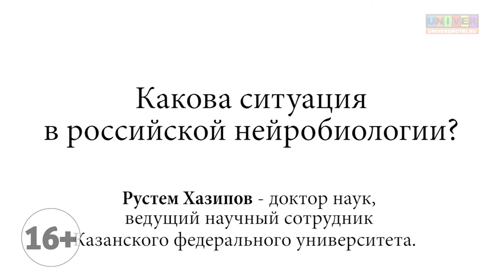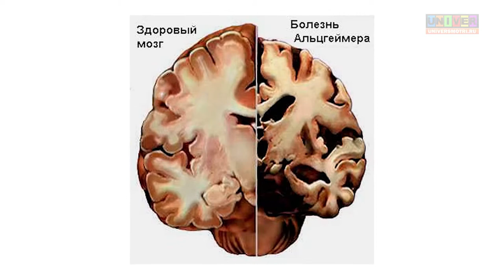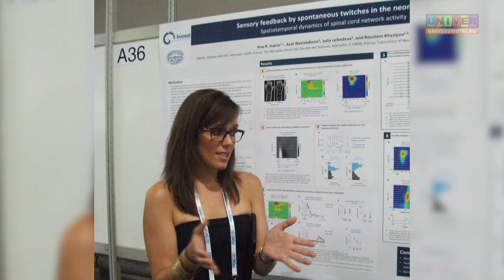Рустем Хазипов. Какова ситуация в российской нейробиологии?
Нейробиология в Казанском федеральном университете. Какова ситуация в российской нейробиологии? Интервью профессора КФУ, д.м.н., заведующего лабораторий в Средиземноморском институте нейробиологии (INMED) (Марсель, Франция) Рустема Хазипова